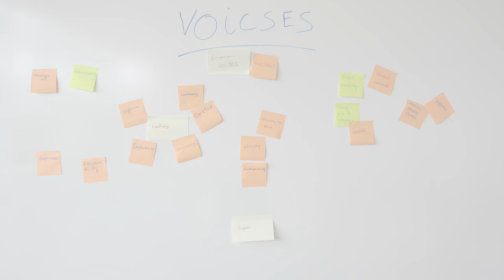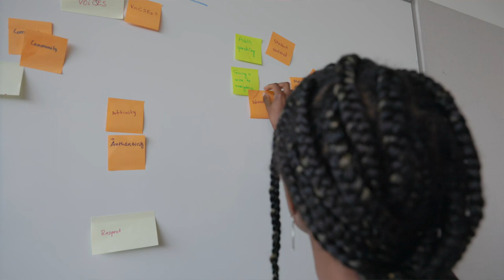VoiCSEs: A new student group at CSE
VoiCSEs is a new student group for graduate students in CSE at the University of Michigan. Through meaningful conversations, interactive activities, and workshops, the group creates welcoming environments where everyone feels comfortable, supported, and empowered to take charge of their own growth and learning in graduate school.